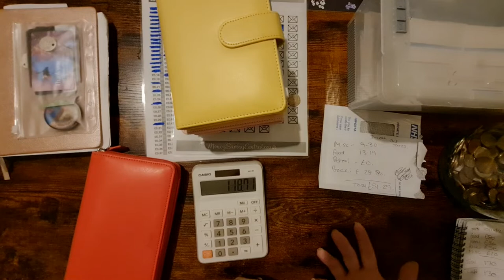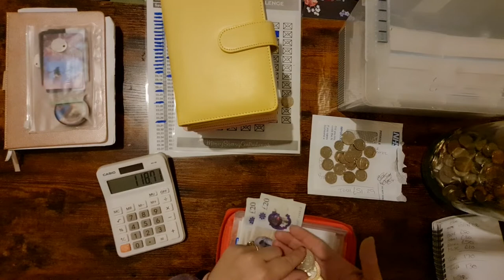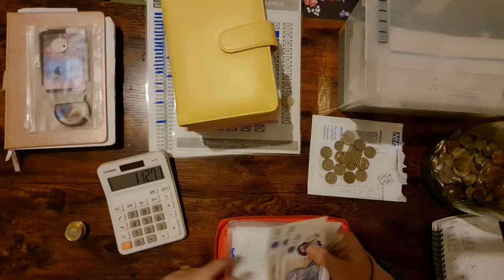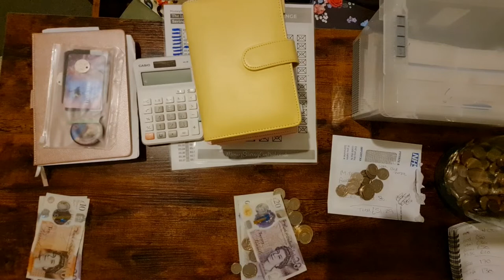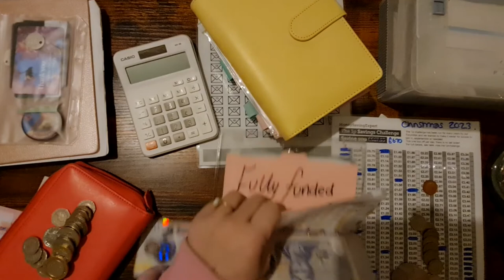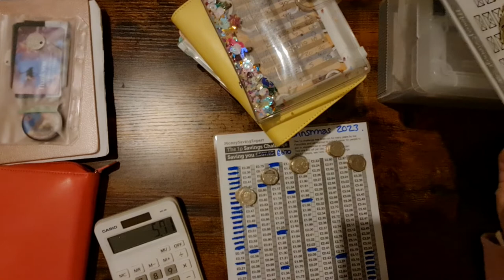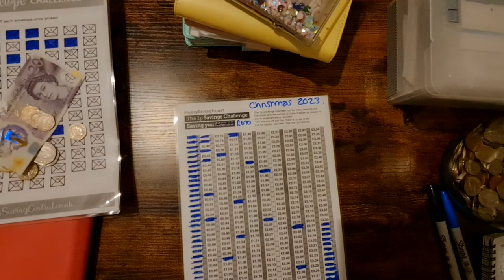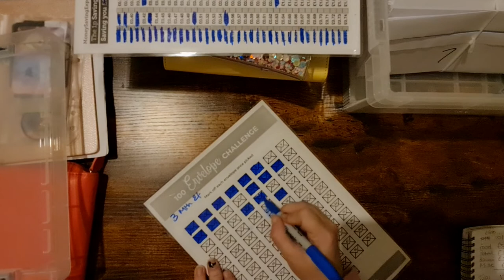week 1 October 2022 check in | purse unstuff | saving challenges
hi everyone welcome to my first purse unstuff and what we spent this week video.
I'll now be doing 2 separate videos each week to condense them a little bit.

love hugs positivity and prayers to you all